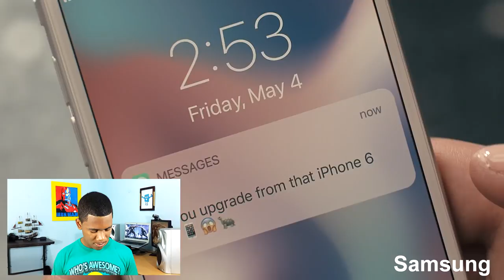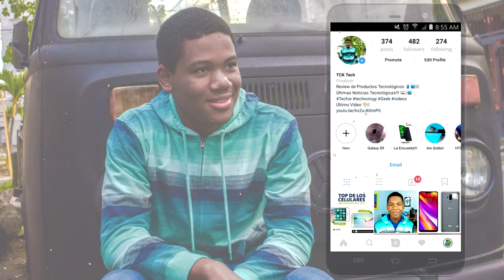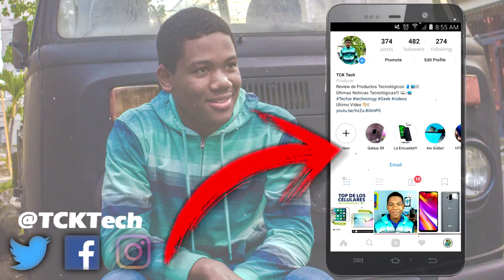Samsung se burla de Apple otra vez!!! (Samsung MovingOn Reaction)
Samsung se burla de Apple otra vez, en un comercial muy chistoso, y a la vez algo injusto!